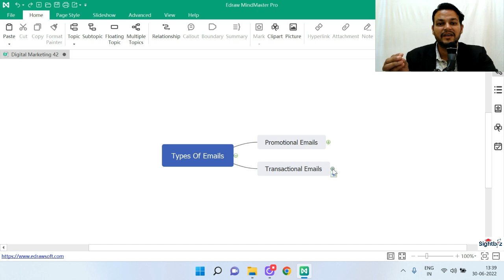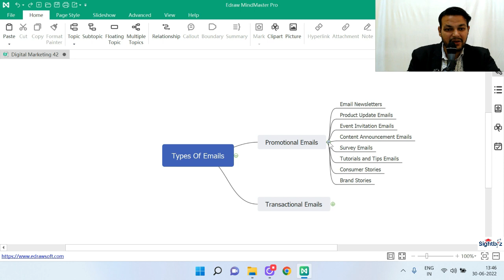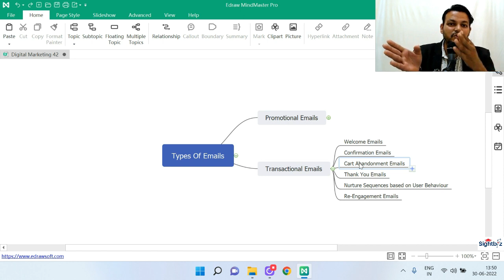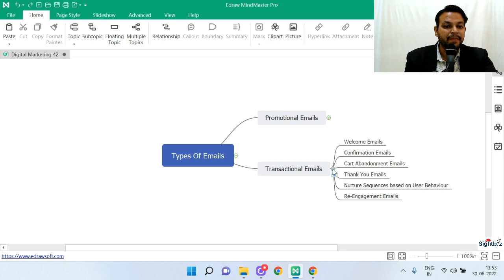Types of email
Discover the diverse world of email marketing with our comprehensive guide! Explore various types, from engaging newsletters and promotional campaigns to personalized transactional emails and re-engagement messages. Learn how each type can enhance your strategy and boost customer engagement. Elevate your email marketing game with tailored content that resonates and converts.